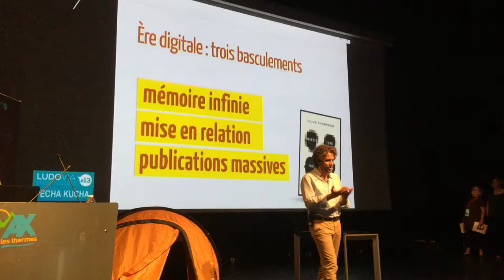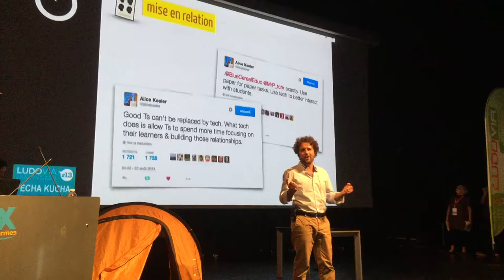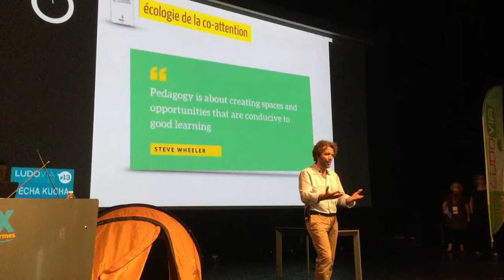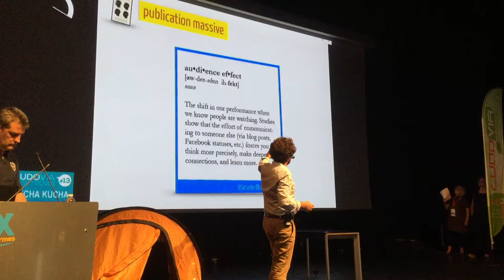Pecha Kucha Ludovia#13, septembre 2016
Un discours au format Pecha Kucha sur l'attention, l'école et le numérique, inspiré des analyses de Steven Thompson et de Yves Citton. Enregistré à Ludovia #13, le mardi 23 septembre 2016. Enregistrement par Pascal Nodenot.